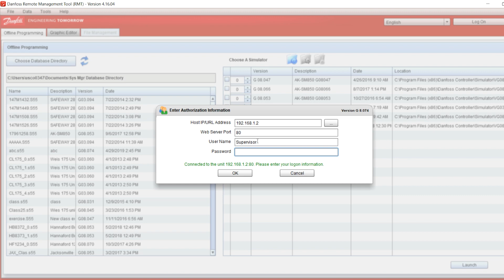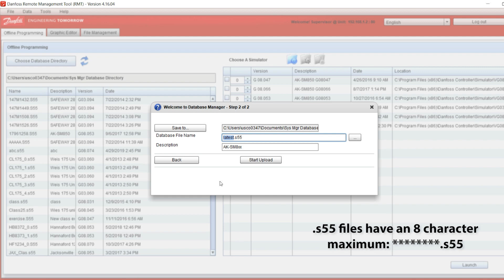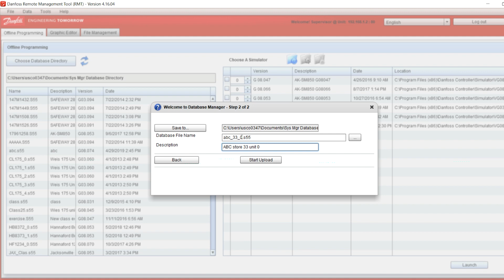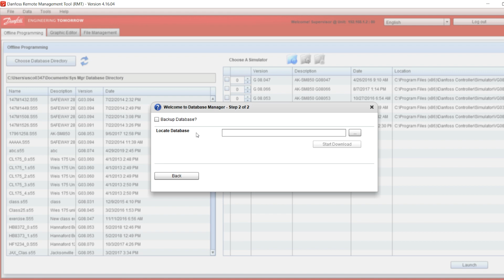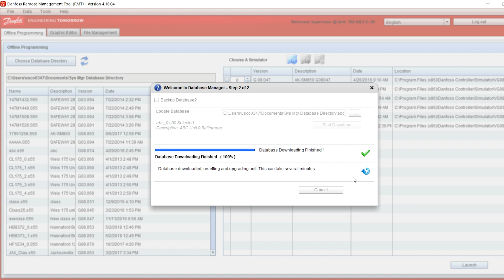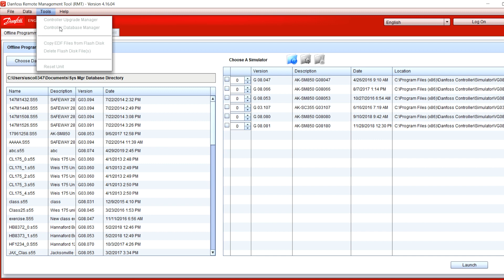How to save and load databases to the System Manager | Technical support for supermarket controls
Danfoss expert Keith provides step-by-step instructions on how to save and load a database to Danfoss System Managers using the Danfoss Remote Management Tool. With remote database management, you can backup and transfer your database to prevent data loss and ensure consistent operation.